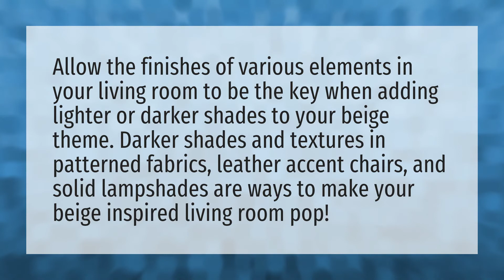How do you brighten a beige living room?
Curtains Wall Color • How do you brighten a beige living room?